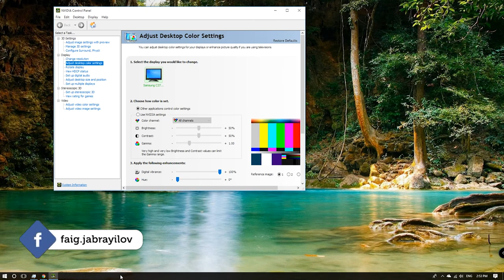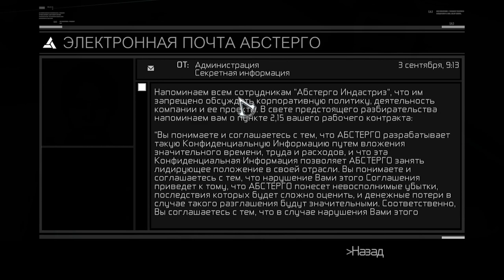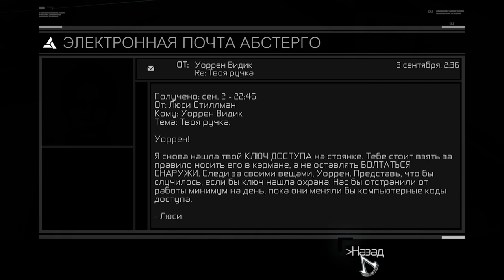Assassin's Creed | Day 2